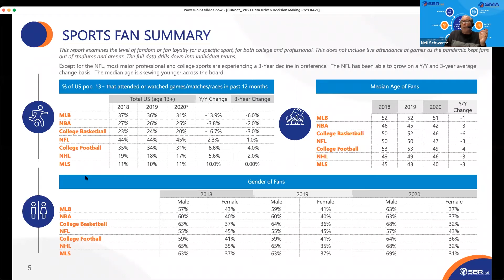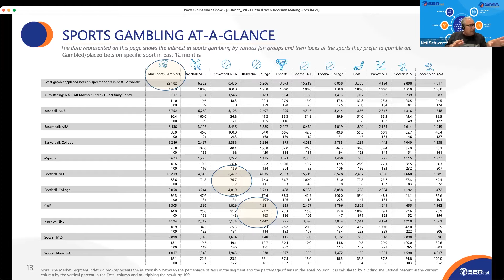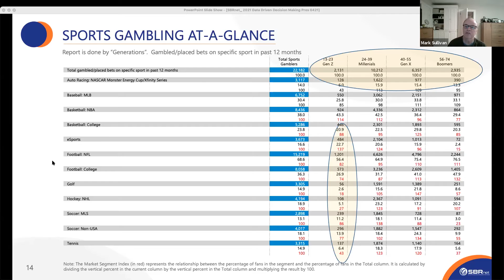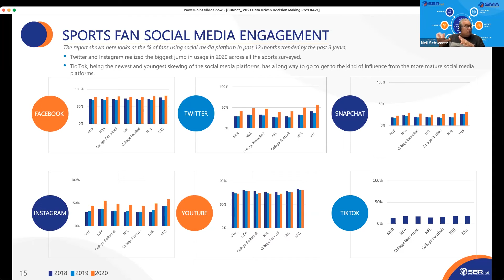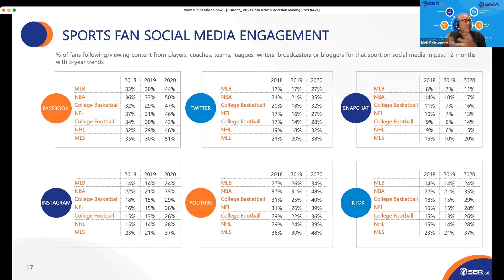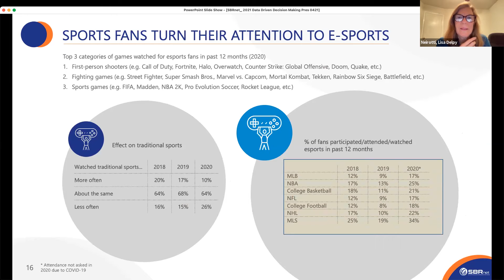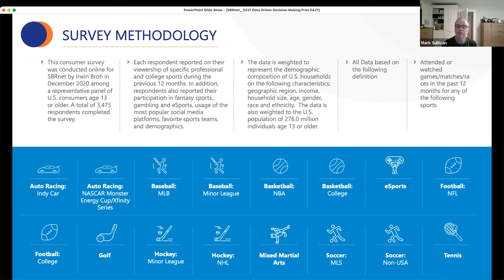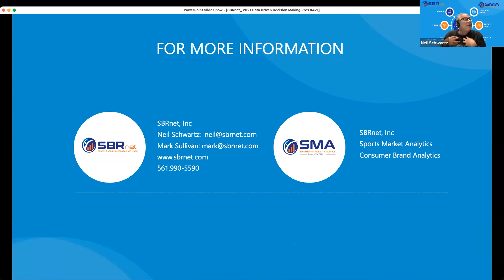In the Classroom with SBRnet: Professor Lisa Delpy Nairotti of George Washington University